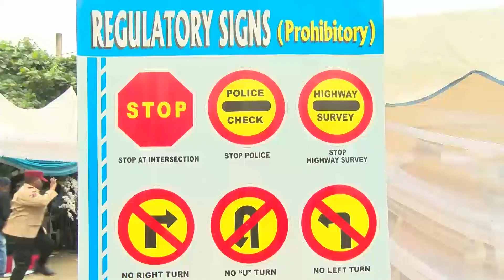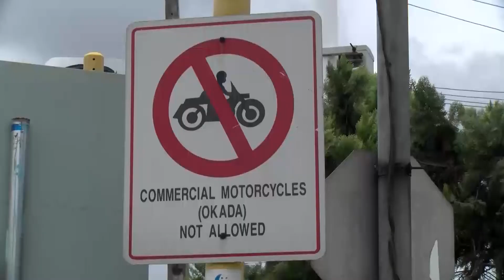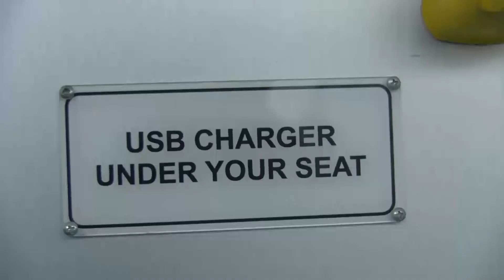Sanwo-olu's 100 days in offic .100 days in office,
Babajide Sanw0-olu's 100 days in office.